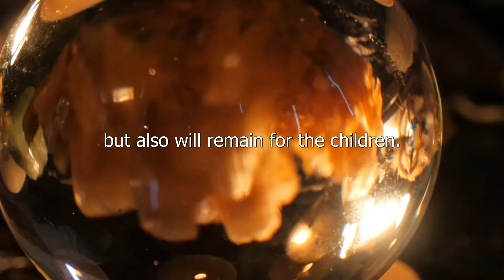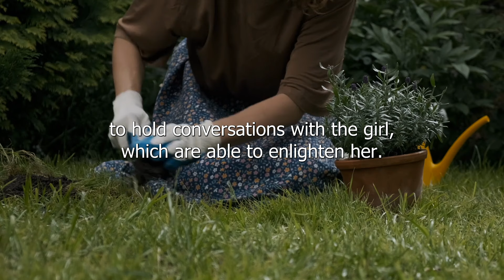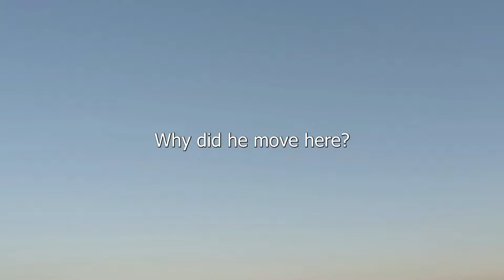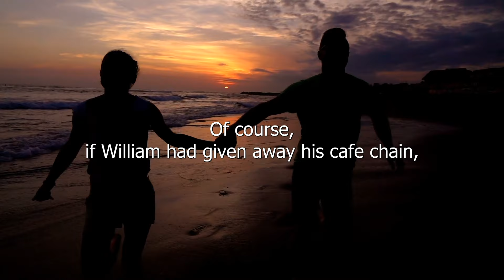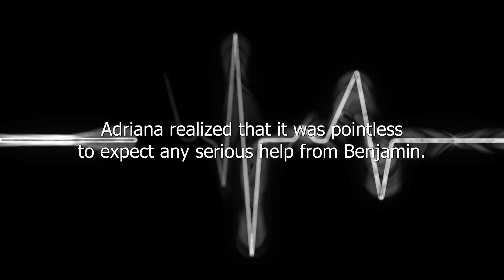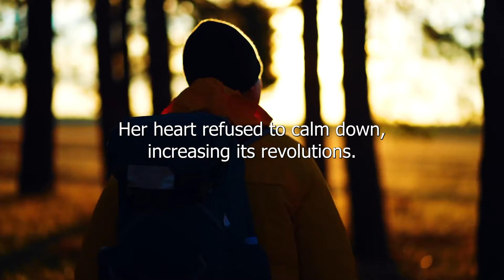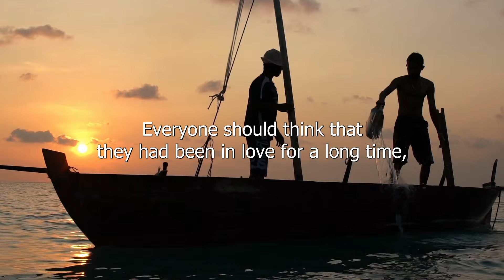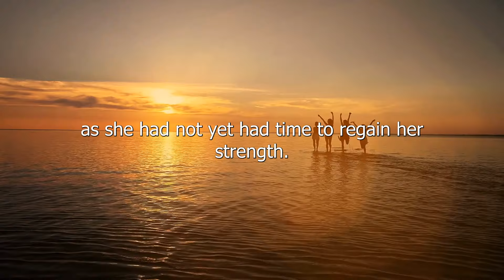The Pathologist Turned White When He Saw That The Orderly Was Talking To The Resurrected Bride...